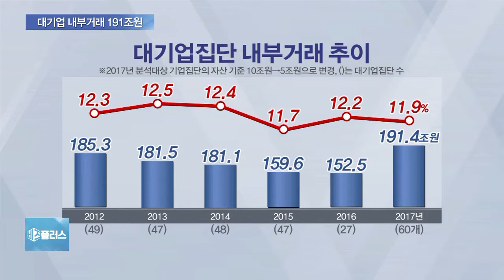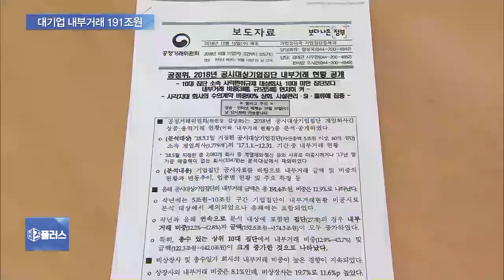대기업 집단 내부거래 191조…10대 재벌 비중 70%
대기업들의 계열사 내부 거래 비중이 지난해 200조 원에 육박했습니다.

상위 10대 그룹의 내부거래는 1년 사이에만 20조 원이 급증했습니다.

조슬기 기자의 보도입니다.